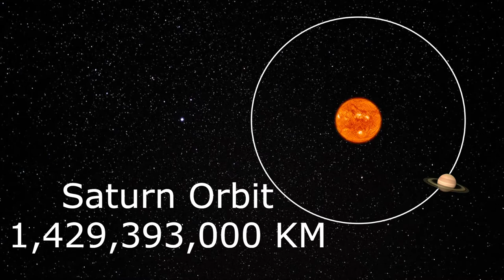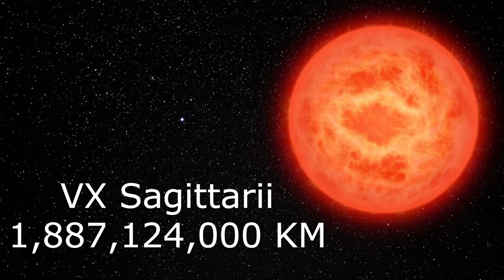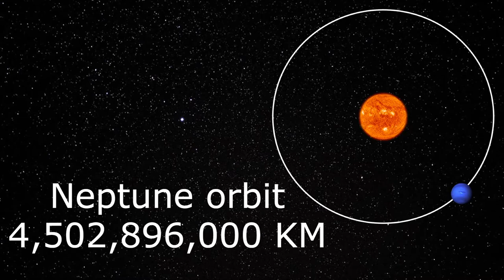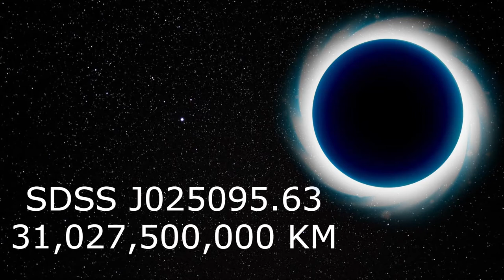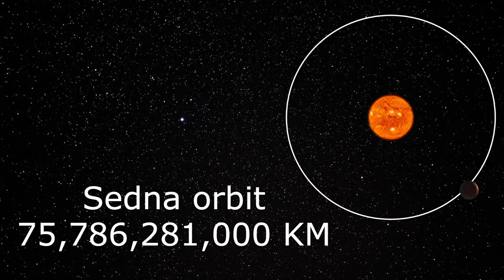The Ultimate Size Comparison Pt.4